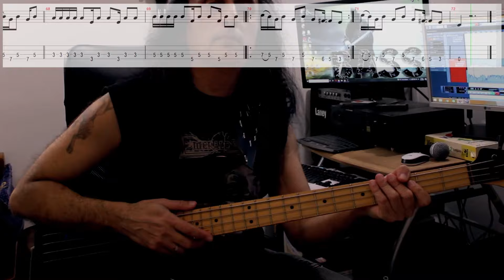Iron Maiden - Wrathchild - Bass Backing Track and Tab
This is how I play Iron Maiden's "Wrathchild" on bass. A Steve Harris-less backing track to practice your playing. Get ready before rehearsal so you can enjoy more when you play live. Check both the tab and my fingering to play clear and smooth.

Fotis is currently playing with "Emerald Sun", "Sunday Hats", "The Prisoners", "Code S" and "Sails of Charon".